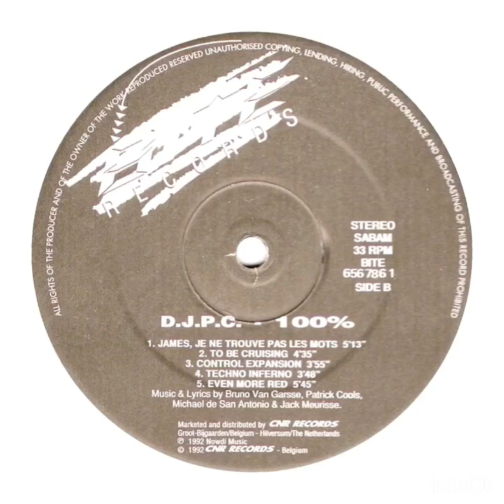djpc - even more red